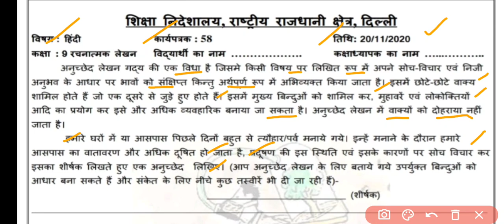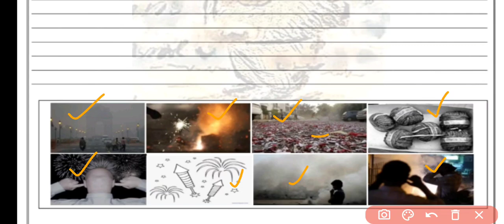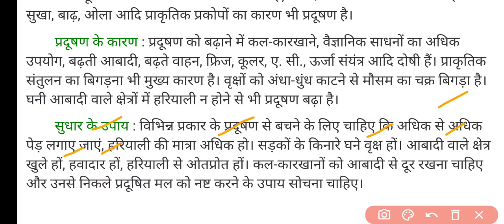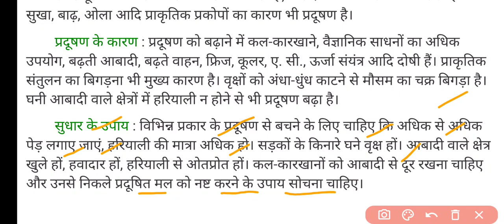Class 9 Hindi Worksheet 58 | Hindi Solution 20 November Govt School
Class 9th : सब्जेक्ट : हिन्दी Hindi || Doe Worksheet - 58 Solution || 20 November 2020  Subject : Hindi हिंदी  Topic : Worksheet Hindi

20 November Hindi worksheet 58 class 9
20 November Science worksheet 58 class 9 in Hindi
20 November Science Worksheet 58 in English

9th class All DoE worksheet Solution
Daily DoE worksheet Solution : DoE Delhi Govt school
Here are Class 9 Hindi Worksheet 58 Solution in easy language with written Answers.

DOE Worksheet 58
हिंदी Medium
Geography Guru Published on November 20, 2020
HINDI worksheet
Hindi worksheet solution
Geography Guru
हिंदी कार्यपत्रक 58 कक्षा 9